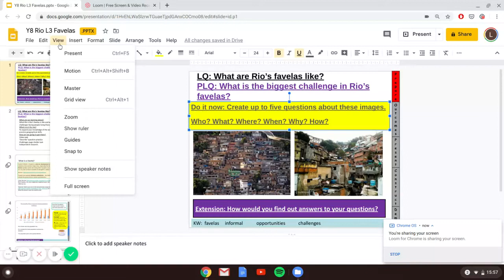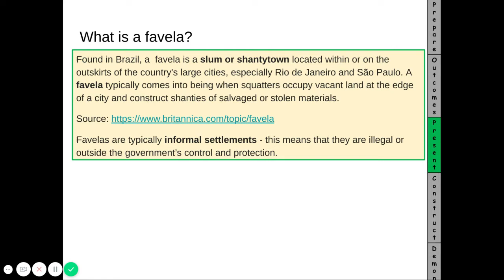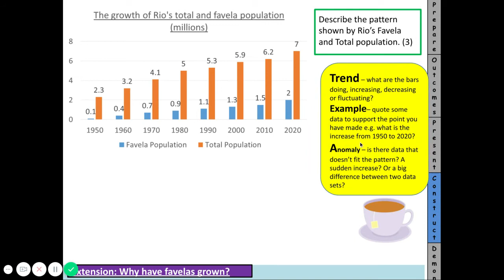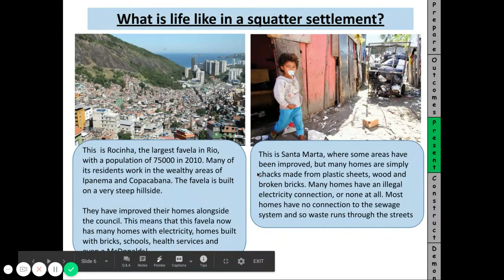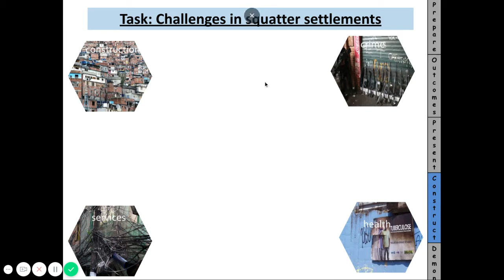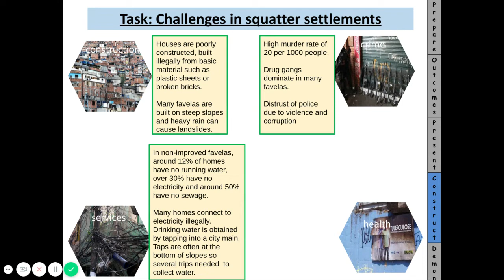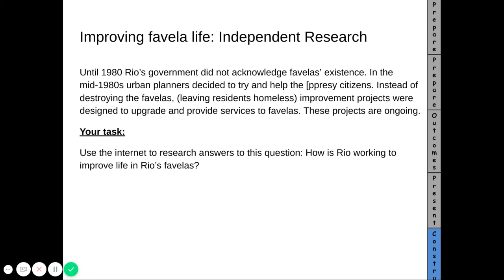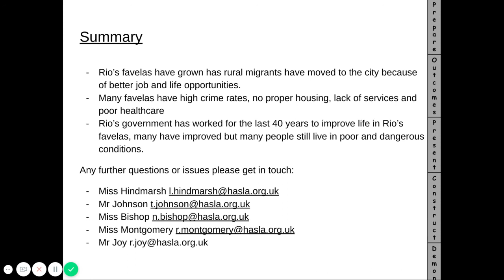Yeaar 8 Geography Rio L3 Favelas 21.5.20